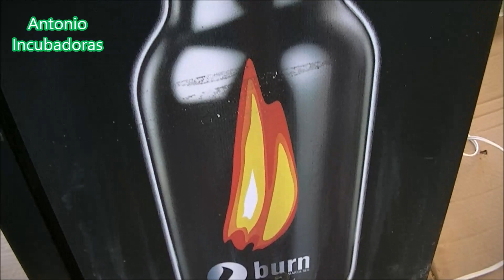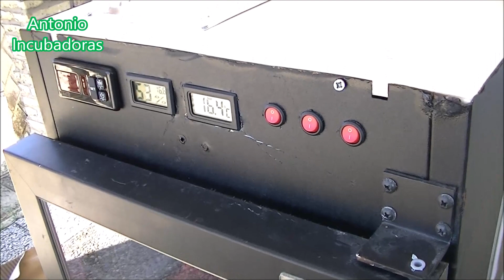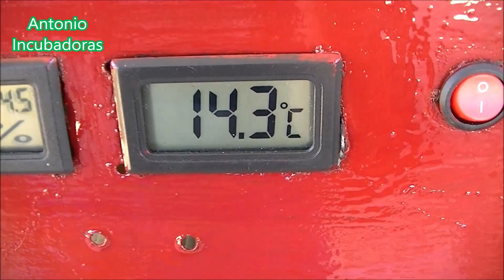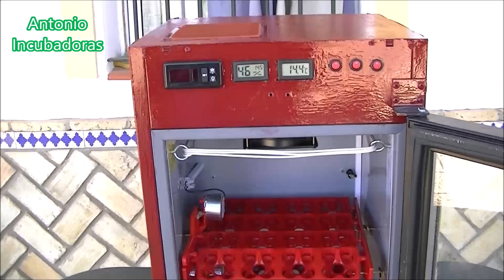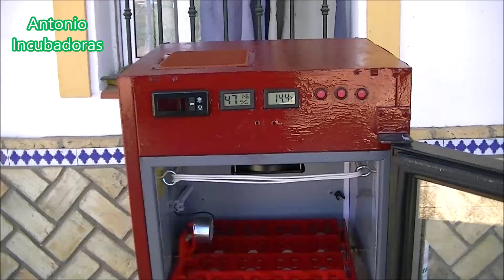Cómo hacer una incubadora casera automática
Cómo hacer una incubadora de huevos casera automática, fácil y paso a paso 10. Una incubadora casera con termohigrómetros, ventilador o abanico, resistencia de silicona, termostato digital y bandejas de volteo automáticas,